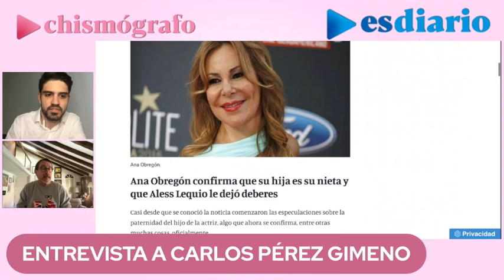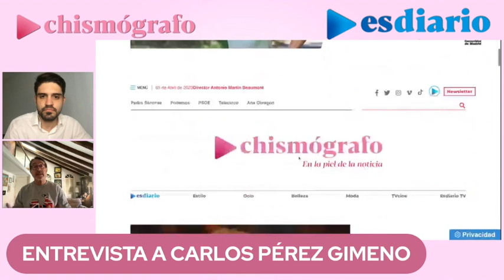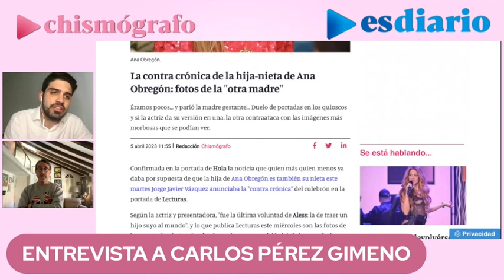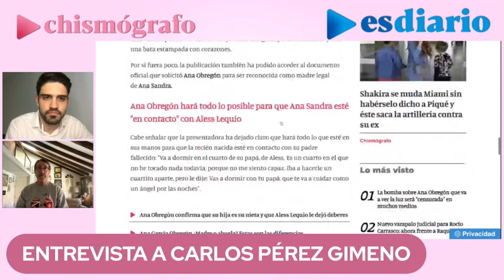Carlos Pérez Gimeno apoya a Ana Obregón: "era la voluntad de su hijo Álex Lequio"